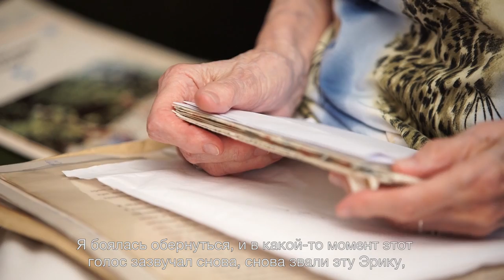Jak powstała "Pasażerka" Zofii Posmysz?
Co wiemy o życiu tak do końca? Co potrafimy o nim powiedzieć po wielu latach? Jak czas zmienia wspomnienia i jak pamięć zmienia czas?

Zofia Posmysz to zjawisko, nie człowiek. A historia "Pasażerki" to historia, którą powinien usłyszeć każdy...